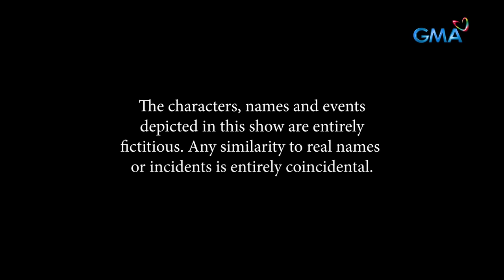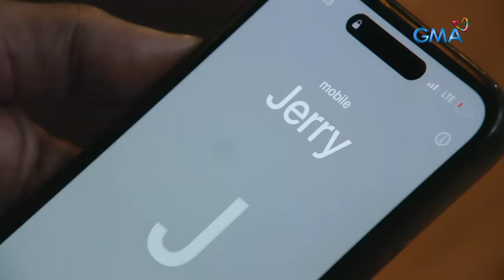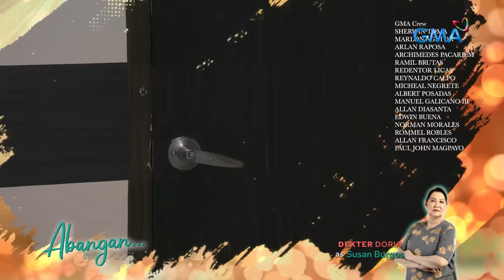Abot Kamay Na Pangarap: Zoey has a date with Dax! (Full Episode 492) April 8, 2024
Aired (April 8, 2024): Now that Dax (Marx Topacio) has fulfilled his half of the bargain, Zoey (Kazel Kinouchi) must carry out the other end of their agreement—a date with the criminal.